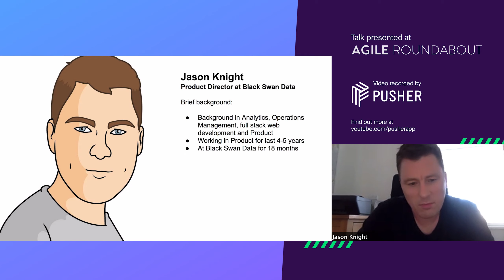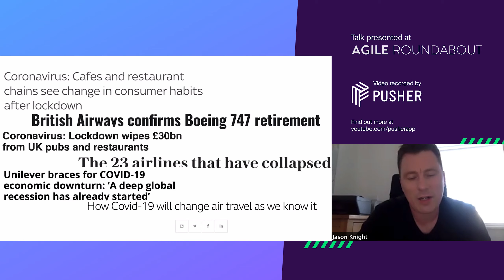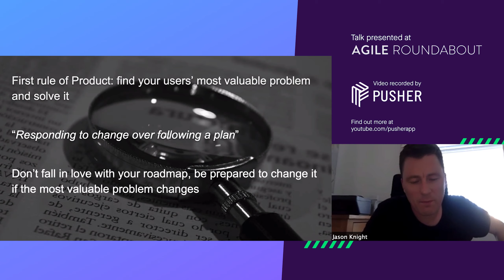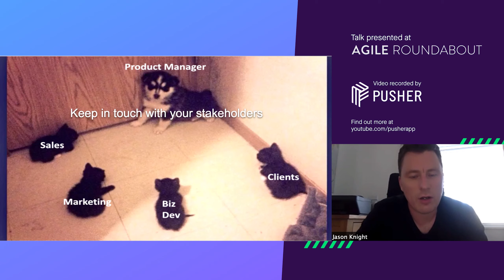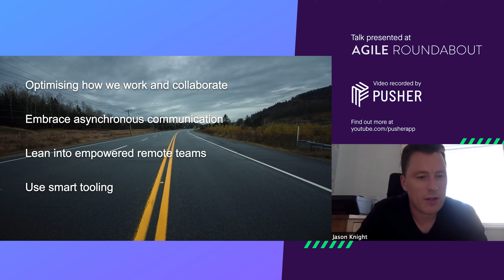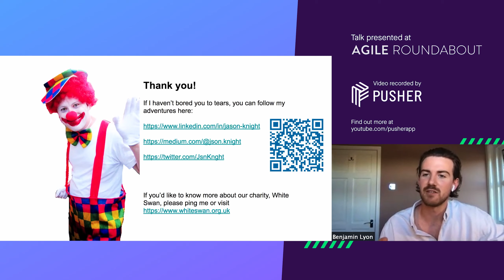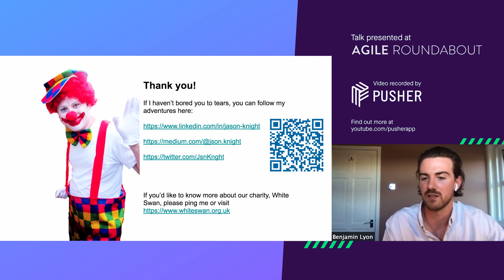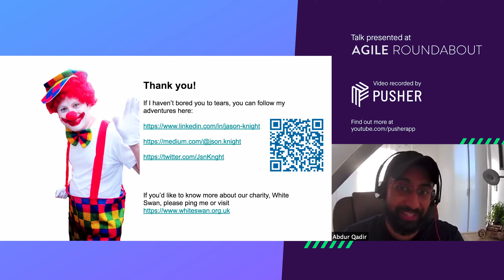Agile Roundabout #46 - Jason Knight (Black Swan Data) - "Don't Panic! Product Management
Jason Knight, Product Director Black Swan Data. Jason's talk is titled "Don't Panic! Product Management during the Apocalypse- maintaining roadmap focus, pragmatism, communication and the importance of coming out strong"